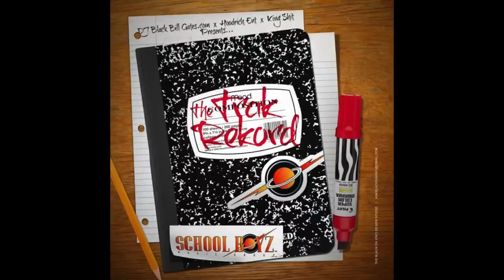"Haterz" Miltown Bloe ft Conrad Harrell (The Trak Rekord Mixtape)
Download on Full mixtape hosted by Dj Black Bill Gates